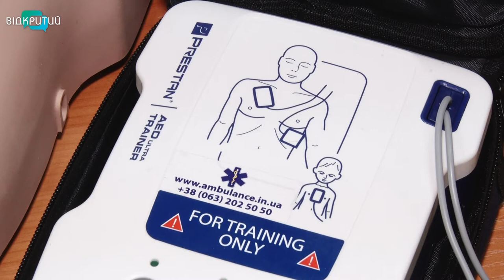У Дніпрі презентували курси домедичної допомоги для голів ОСББ і ЖБК.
Медичні навички для всіх. У Дніпрі презентували курси першої домедичної допомоги для голів ОСББ. Навчання проводитимуть інструктори комунального підприємства «Госпітальєри Дніпра». Лекції стартують Вже у серпні. Експерти кажуть – основне завдання– навчити керівників об’єднань багатоквартирних будинків правильно і швидко допомагати потерпілим у різних ситуаціях. _______________________________________________